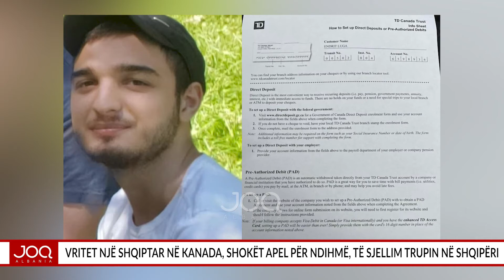I riu shqiptar vritet në Kanada, shokët kërkojnë ndihmë për sjelljen e trupit të tij në Shqipëri